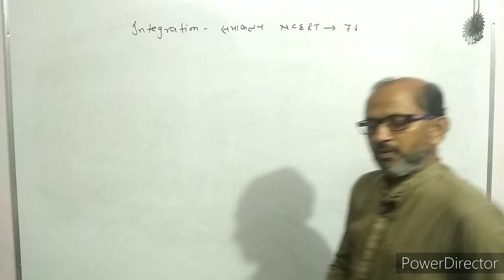XII- Maths,( 3 ), Integration, NCERT EX. 7.1, Ques. 12 to 22 , By Atma Academy, By- A. Prakash.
integration NCERT MATHS EX. 7.1 FROM QUESTION 1 TO 11.